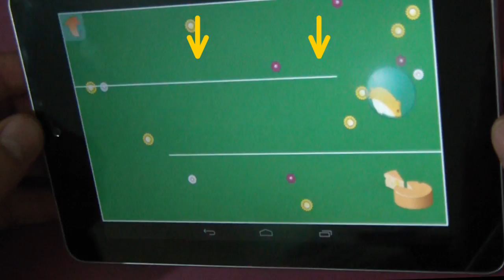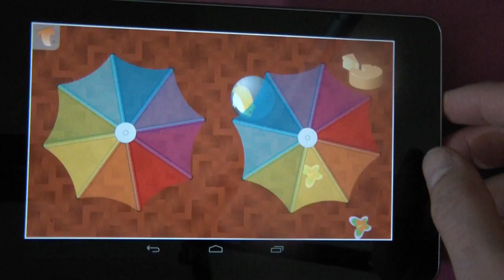Kids' Mazes demo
Tons of fun with your new hamster friend for your Android phone. Move the phone to help the little mouse in the ball to find his way through all mazes and reach the cheese